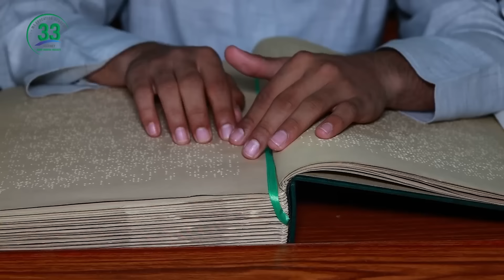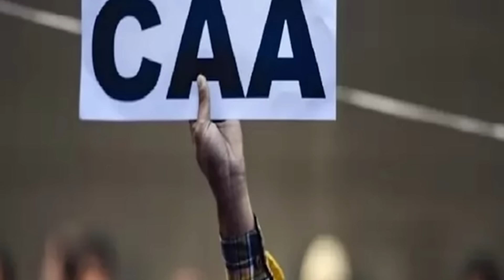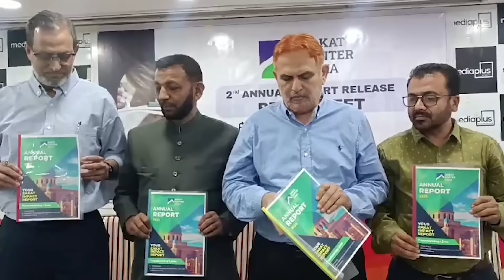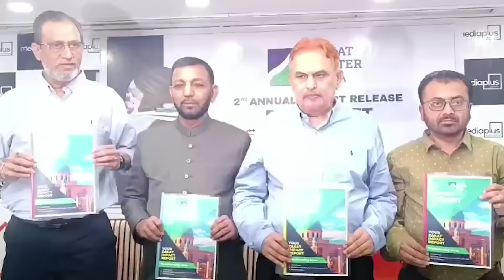Siasat ki khabrein 28th Feb 2024